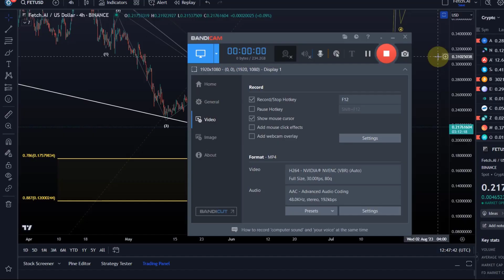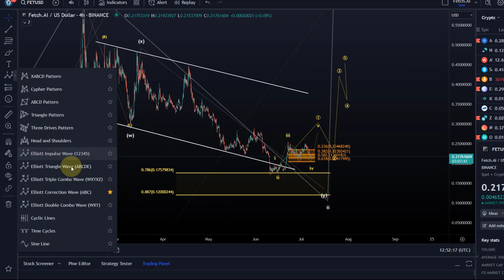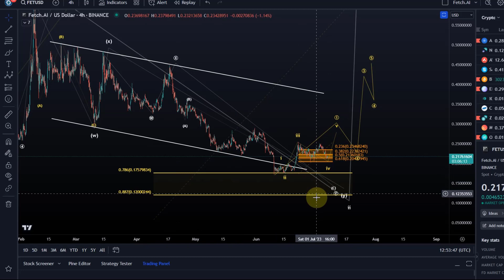FETCH.AI FET Price News Today - Technical Analysis and Elliott Wave Analysis and Price Prediction!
Trade on Coinbase:
Receive $10 in BTC (see terms on website):

Trade on Kucoin:
Receive a 20% fee discount:

Trade with Trading212:
Receive shares worth up to $100: